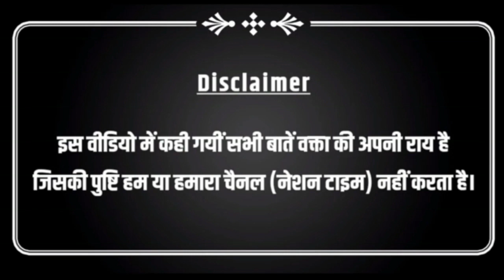बसपा की हार से दलित समाज कितना चिन्तित, बामसेफ के कार्यकर्ता ने क्या सुझाव दिया?